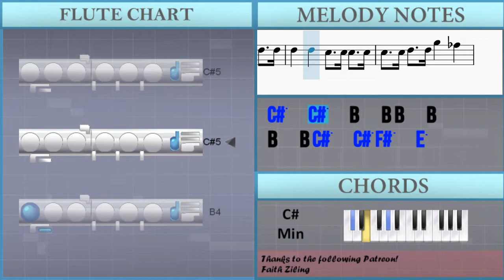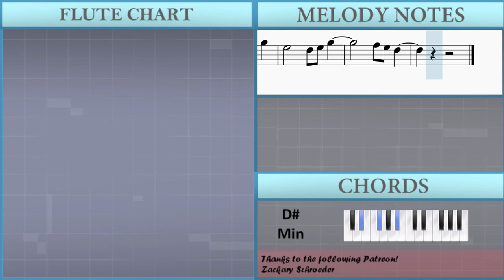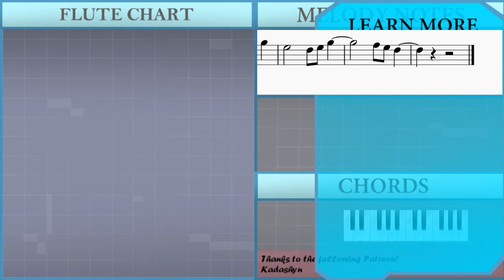How to play Shirogane by LiSA on Flute (Tutorial)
Comment and let us know how the videos have helped you. It keeps us going! :)The easiest way to learn how to play Shirogane by LiSA on the flute. It's a flute tutorial for Shirogane by LiSA.

EasyMusicLesson teaches you to play the your favorite instrument, through easy and simple animation so that you too can learn how to play Shirogane by LiSA on the flute easily. A flute tutorial with visual animation graphic.

Chords of Flute arrangement:
C# Min   C# Min   E Maj   B Maj   C# Min   C# Min   C# Min
E Maj   B Maj   A Maj   E Maj   C# Min   D# Maj   G# Maj   D# Min
D# Min   F# Maj   G# Maj   A# Maj   B Maj   A# Maj   D# Min
F# Maj   G# Maj   G# Min   A# Maj   D# Min   D# Min   F# Maj
G# Maj   A# Maj   B Maj   A# Maj   D# Min   F# Maj   G# Maj
G# Min   A# Maj   A# Maj   G# Min   A# Maj   C# Min   A Maj
E Maj   B Maj   C# Min   C# Min   E Maj   B Maj   C# Min   C# Min
C# Min   E Maj   B Maj   A Maj   E Maj   C# Min   D# Maj   G# Maj
D# Min   D# Min   F# Maj   G# Maj   A# Maj   B Maj   A# Maj
D# Min   F# Maj   G# Maj   G# Min   A# Maj   D# Min   D# Min
F# Maj   G# Maj   A# Maj   B Maj   A# Maj   D# Min   F# Maj
G# Maj   G# Min   A# Maj   A# Maj   D# Min   B Maj   F# Maj
C# Maj   D# Min   B Maj   F# Maj   C# Maj   C Min   G# Maj
D# Maj   A# Maj   C Min   G# Maj   D# Maj   A# Maj   C Min
C Min   C Min   C Min   G# Maj   G# Maj   G# Maj   G# Maj   D# Maj
D# Maj   D# Maj   D# Maj   A# Maj   A# Maj   A# Maj   A# Maj
B Maj   B Maj   B Maj   B Maj   F# Maj   F# Maj   F# Maj   F# Maj
G# Min   G# Min   G# Min   G# Min   A# Maj   A# Maj   A# Maj
A# Maj   C Min   G# Maj   D# Maj   A# Maj   B Maj   F# Maj
G# Min   G# Min   A# Maj   A# Maj   A# Maj   A# Maj   A# Maj
A# Maj   A# Maj   A# Maj   A# Maj   D# Min   D# Min   C# Maj
G# Maj   G# Min   A# Maj   D# Min   D# Min   F# Maj   G# Maj
A# Maj   B Maj   A# Maj   D# Min   F# Maj   G# Maj   G# Min
A# Maj   G# Min   A# Maj   A# Maj   D# Min   B Maj   F# Maj
C# Maj   D# Min   B Maj   F# Maj   C# Maj

Melody notes of Flute:
C#5
E5   E5   E5 E5 E5 C#5 B4
B4   B4   B4 C#5 B4
E5   E5   E5 E5 E5 E5 C#5
B4   B4 B4 B4   C#5 E5 F#5
G#5     C#5 C#5 E5 G#5   F#5
E5 E5 C#5 E5
C#5
E5   E5 E5   E5 E5   C#5   C#5
C#5   C#5 C#5   B4   B4 B4   B4
B4   C#5   F#5   E5
E5 E5 G#5   F#5 E5 C#5
E5 E5 C#5 E5 E5 G#5 G#5
F#5 G#5 F#5 E5 D#5   E5
C#5   C#5   D#5
E5   E5 D#5   E5
G5   G5 A#5   A#5 G#5
F#5   A#5   G#5   F5 F#5
F5 F#5 G#5 A#5   F#5 G#5
A#5   C#6 C6 C6 G#5   A#5
C6 A#5 G#5 A#5
G#5 A#5 B5 A#5   G#5 G#5 F#5
G#5 A#5 G#5   D#5 F5
F#5   G#5   A#5   G#5
A#5 B5 A#5 G#5 F#5 F5
A#5   C#6 D#6   C6   A#5
G#5 A#5 G#5
F#5 F5 D#5 G#5   F#5 F5 A#5
A#5   G#5 B5   A#5
B4 B4 B4   B4 C#5 B4
E5   E5   E5 E5   C#5 B4
E5   C#5 E5
C#5
E5   E5 E5   E5   C#5   C#5
C#5   C#5   B4   B4 B4   B4
B4   B4 C#5   C#5 F#5   E5
C#5   C#5   D#5
G#5 A#5 B5 A#5